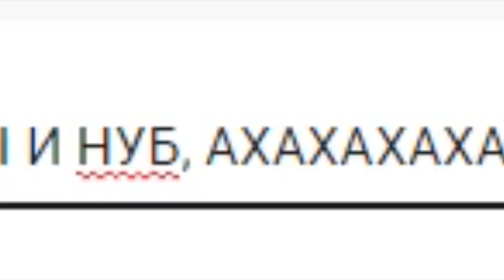ЭТО НЕ ШУТКА...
●Overwatch - Учимся тащить за хомяка!